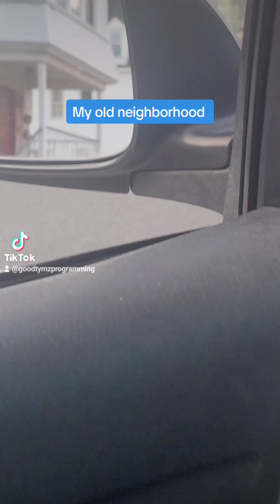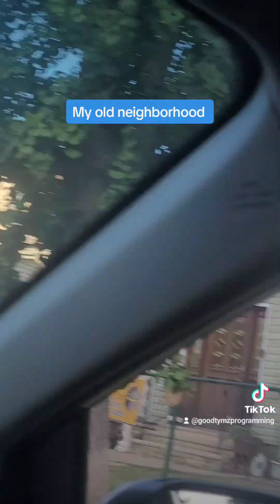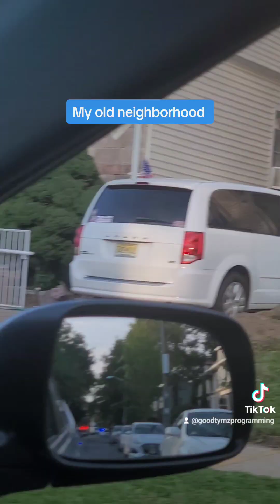Up in NJ Newark and East Orange